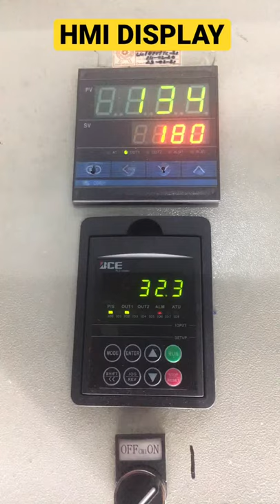30KW INDUCTION HEATER FULL PARTS VIDEO HOW WORK INDUCTION HEATER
Hi! I’m Rahul Dhodi. On my channel, you will find electrical wale videos'. I love electrical wirings and sharing my experiences with you.

Upload Schedule:- videos are uploading  daily at 09:30pm‎